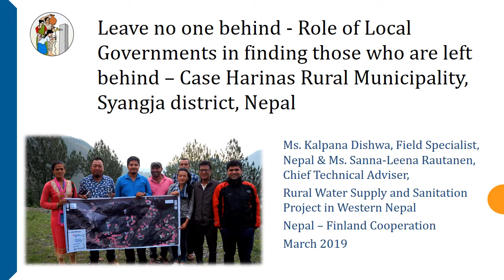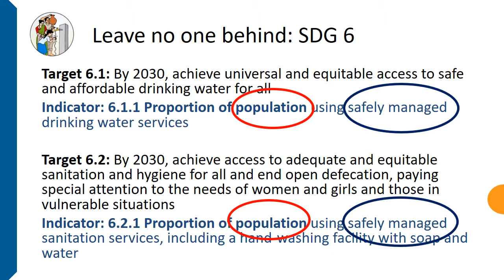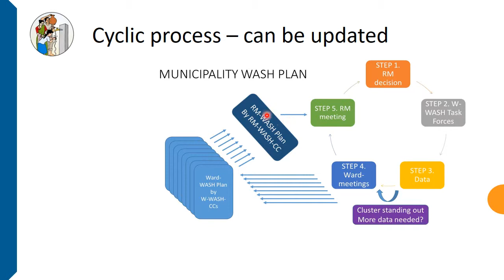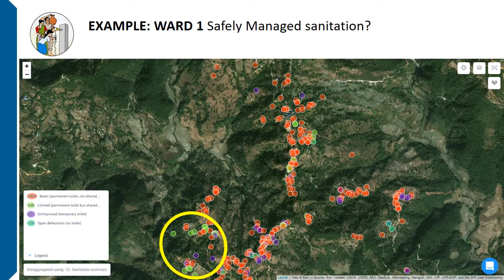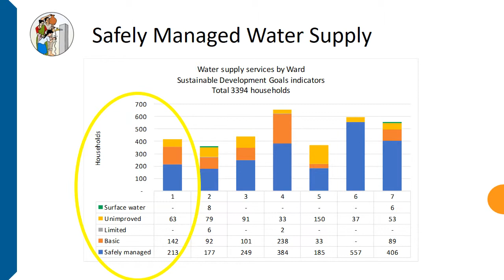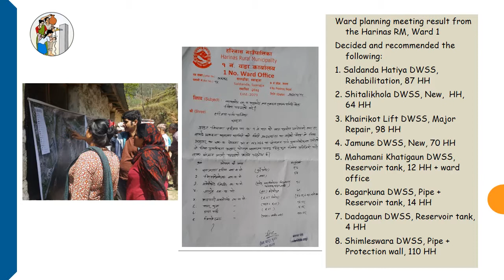Leave no one behind - Role of Local Government – Case Harinas Rural Municipality, Nepal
by Ms. Kalpana Dishwa, Field Specialist, Nepal & Ms. Sanna-Leena Rautanen, Chief Technical Adviser,
Rural Water Supply and Sanitation Project in Western Nepal
Nepal – Finland Cooperation